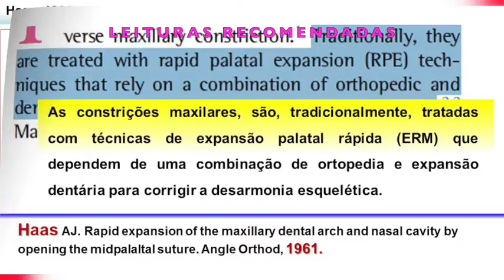Expansor palatal tipo Haas - Dr. Orlando Tanaka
Haas type palatal expander - Dr. Orlando Tanaka

Expansor palatal tipo Haas
Haas type palatal expander
Mordida cruzada posterior
Mordida cruzada posterior esquelética
Desvio transversal
Estética

ORTODONTIA,PUCPR,Ortodontia,tnk,tnk1701,tnkcci,Orlando Tanaka,Tanaka,TanakaOrthodontics,Dr. Orlando Tanaka,dentista,ortodontista